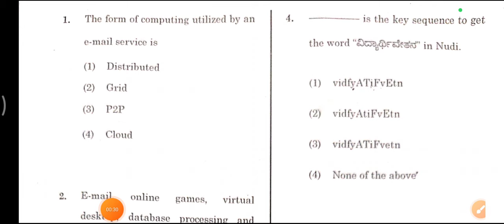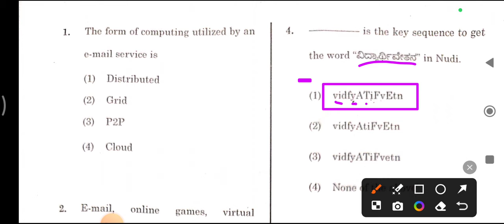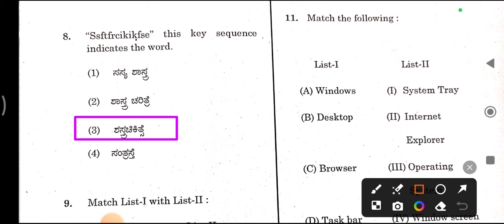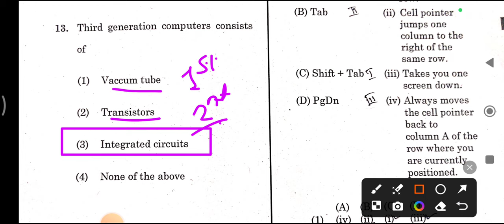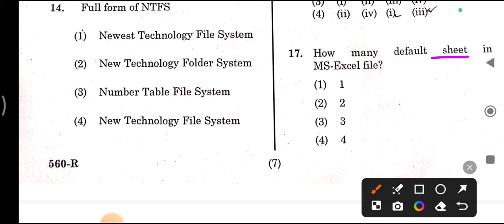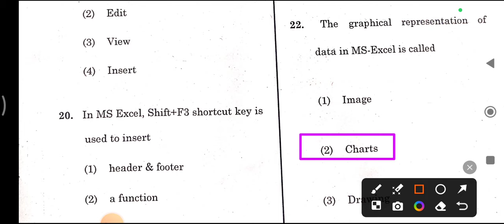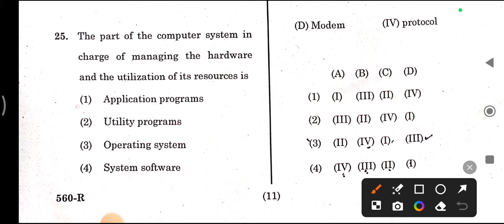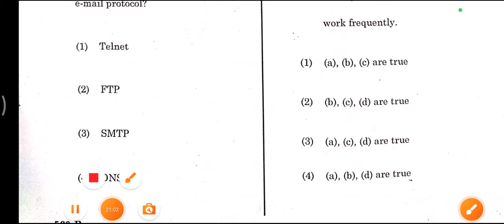VAO Computer Knowledge MOST Repeated Questions and Answers 2024| Previous old Computer Questions PDO